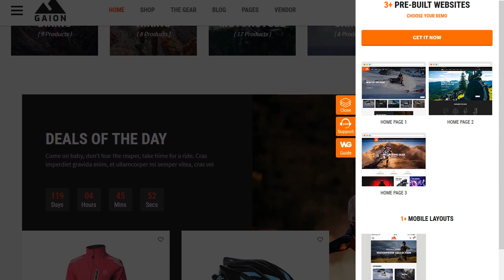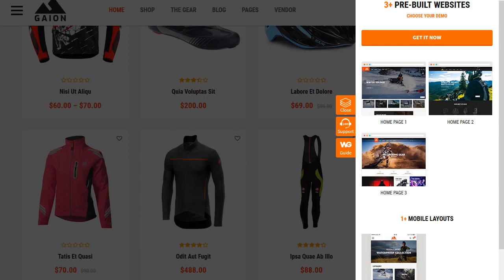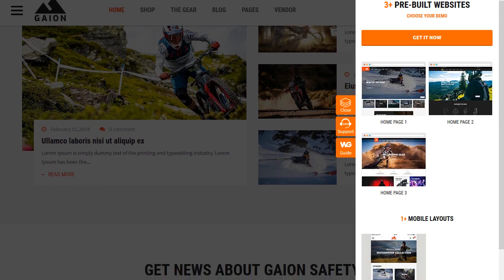Gaion - Sport Accessories Shop WordPress WooCommerce Theme (Mobile Layout Ready)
GET GAION AT ONLY $39 NOW - 30 FIRST SALES| LIMITED TIME! - Flexible Sport Accessories Shop WordPress WooCommerce Theme
Gaion is a professional WordPress theme especially designed for any online market especially the one selling sport accessories, protective gear, powersports, safety equipments, cruisers, helmets, sport moto, motocycle, bike club or auto parts and more.

With multi-homepages, mobile layout ready, multi vendor support & lots of hot ecommerce features, this will be a great choice for any sport store or marketplace website.

Especially with the new One Click Demo Import, it just takes a few minutes to have your site just like the demos.

NEW UPDATE in version 1.0.1: Released on Mar-04-2019| View Changelog https%3A%2F%2Fthemeforest.net%2Fitem%2Fgaion-sport-accessories-shop-wordpress-woocommerce-theme%2F23068764#item-description__change-log

SOME CUTTING-EDGE FEATURES OF GAION:

✔️ Modern Design: Multi-homepages, highly responsive, mobile layouts ready, unlimited colors, megamenu built-in, beautiful slider, countdown slider, featured product blocks, product listing tab

✔️ Extraordinary Features: WooCommerce Ready, powerful AJAX live search, product quickview lightbox, product image zoom/gallery, featured video thumbnail for product, color swatch and image, AJAX cart/compare/wishlist, bundle product

✔️ Multi-Vendor Support: Fully compatible with multi-vendor plugins like Dokan Mulitvendor WC Vendors and WC MarketPlace.

✔️ Easy Customization: Visual page builder ready, megamenu ready, powerful theme options with a bundle of options for Logo, Color, Mobile Layouts, Blog, Shop, Typography, Pop-up and more …

✔️ One Click Installation: Import the demo of design you want to have your site just like demo with few steps.

Let's discover the amazing features of Gaion now!
HOT MOBILE-SPECIFIC WEB DESIGN
Do you want to have a professional online store on mobile devices?

Unlike other themes which support responsive layouts only, Gaion is built with both responsive layouts and mobile-specific web designs with full of shop features, specifically designed and developed for mobile devices. This is the trend of online store - when using and shopping via smartphones is increasing rapidly!